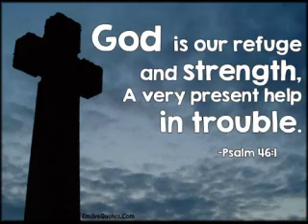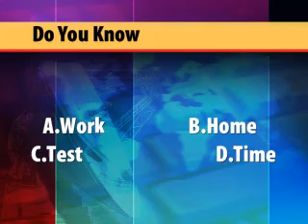WWTV May 17, 2018